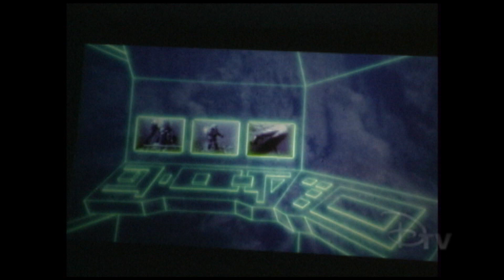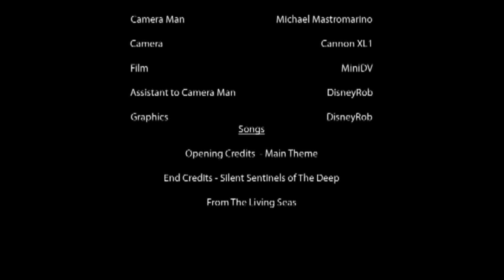The Living Seas Preshow Film Titled The Seas - Epcot - Walt Disney World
The Preshow Film in The Living Seas Pavilion at EPCOT Center Titled The Seas.

Filmed on our Cannon XL1.